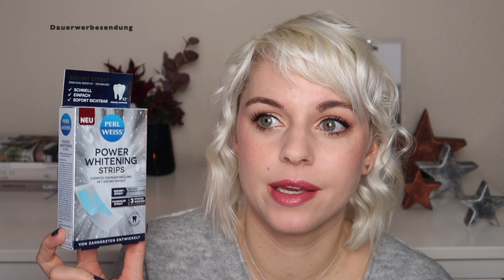AUFGEBRAUCHT #20 - Pflege, Makeup und Duftkerzen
Willkommen zu einem neuen Aufgebraucht Video. Mit dabei einige Tops aber auch Flops der letzten Wochen: Haarpflege, Hautpflege, Makeup, Duschprodukte und mehr….

VIEL SPASS!

GEZEIGTE PRODUKTE :

Marseillais Duschgel
Kneipp Erkältungsbad
Pureology - Hydrate Shampoo
NIVEA Mizellen Reinigungstücher
Isana Haarspray
Dove Duschschaum
Eucerin Aqua Powin Active
Isana Nagellackentferner
Clinique Lotion Phase 2
Ebelin Maxi Wattepads
Perl Weiss Whitening Stripes
Badekonfetti
tetesept Badezusatz - Winter Pflaume
Starskin - Handmaske
Eye Pad Mask
La mer Waschcreme
Rituals Trockenes Körperöl
Maybelline Colossal 100% Black Mascara
Catrice It’s easy Tattoo Liner
Manhattan Gel Eyeliner
L.O.V Augenbrauengel
Catrice - All Matte Plus Foundation

DUFTKERZEN

Kringle Candle - Fresh Baked Bread
Yankee Candle - Cranberry Pear
Country Candle - Winters Snap

LOOK

Augen: Kat von D „Ludwig“ Palette & Catrice Liquid Liner & Maybelline Lash Sensational Mascara
Lippen: Burberry Kisses Rose BLush No. 89
Wangen: Maybelline Blush-Colorete „50“ & Essence spread the magic baked highlighter
Nägel:  Manhattan 920 Smokey Nails